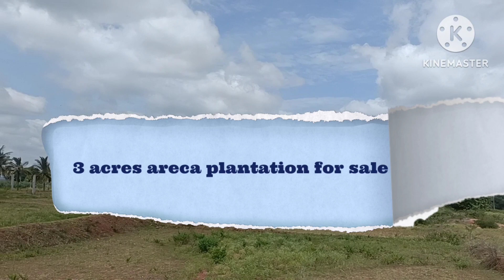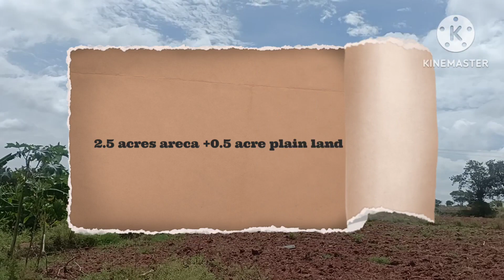3 acres areca plantation for sale!!